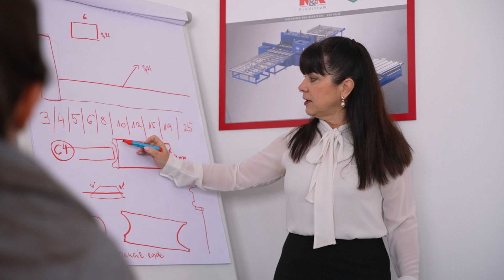K&K ProVitrum - Maschinenhändler aus Bad Vöslau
Sie sind in der Glasproduktion tätig und suchen einen zuverlässigen Maschinenhändler, der Ihnen hochmoderne Glaswaschmaschinen zur Verfügung stellt? Bearbeiten Sie Glas am liebsten manuell und benötigen präzise Diamantwerkzeuge? Oder möchten Sie Ihre Glasveredelung mit hochwertigen Materialien auf ein neues Niveau heben? Dann herzlich willkommen bei der K&K Pro Vitrum GmbH, Ihrem persönlichen Materialhändler aus Bad Vöslau!

Wir sind der kompetente Partner für Maschinen, Bearbeitungswerkzeuge und Zubehör im Flachglas-Segment. Von kleineren Glasereibetrieben bis hin zu großen Industrieunternehmen: Unsere Kunden kommen aus der Glasindustrie und vertrauen bereits seit 2011 auf maßgeschneiderte Lösungen, die wirklich jeden Bedarf abdecken.